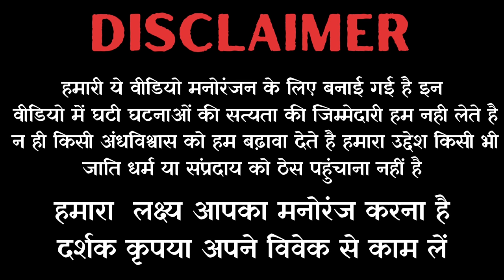"काली का रहस्यमय रक्षा कवच" | Real Horror experience by Ak sharma | Real tantrik story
Story writer - पंडित श्री अरुण कुमार शर्मा जी 🙏

Rahasyamay kahani
Rahaymay rakkhakabach
Kali maa story
Fear file
Hindi audio stories
Audio stories in hindi
Audio Horror Stories
Hindi Horror Stories
Horror Audiobook
Horror Podcast Horror
Hindi Audiobook
Sacchi Ghatna Par Adharit
sacchi Ghatna Par Adharit kahaniyan
sacchi Ghatna Par Adharit bhooton ki kahaniyan
Horror Stories
Horror Stories Audiobook
Horror Podcast
Hindi Audiobook
Hindi Podcast
Sacchi Ghatna Par Adharit Stories
Sacchi Ghatna Par Adharit Horror Stories
तांत्रिक
डरावनी कहानी
फियर फाइल्स